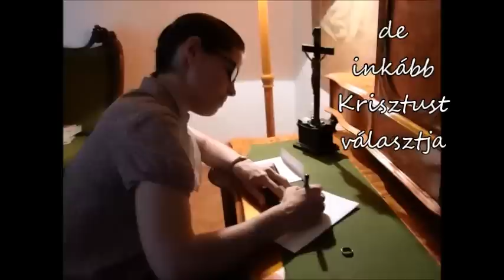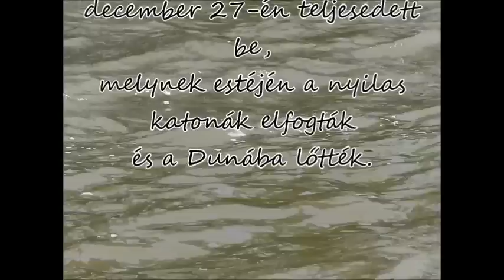Film Sára testvérről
A krakkói Ifjúsági Világtalálkozóra készülve forgatták fiatal testvéreink ezt a videót Boldog Salkaházi Sára szociális testvér, vértanú életéről, amelyet most szeretettel osztunk meg! Idén ünnepeljük Sára testvér boldoggáavatásának 10. évfordulóját. Ezzel a kisfilmmel is emlékezzünk erre az örömteli eseményre!